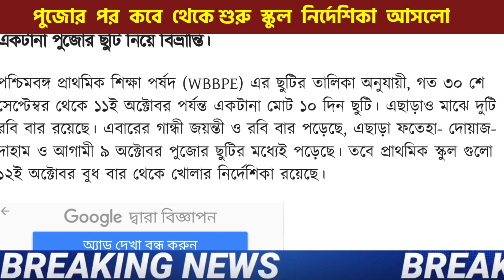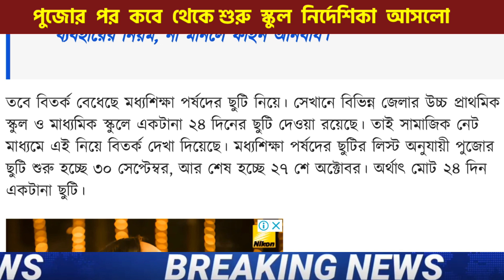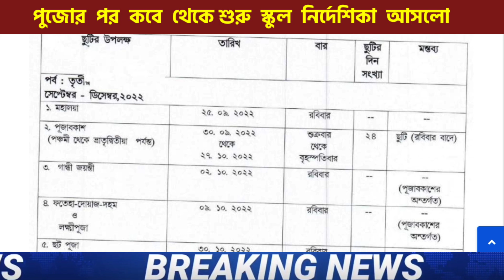স্কুল-কলেজের ছাত্রছাত্রীদের জন্য বড় ঘোষণা | madhyamik and hs exam news 2022 | taber taka kobe debe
ছাত্রছাত্রীদের জন্য বড় ঘোষণা | wb school closed news 2022 | madhyamik and HS exam | scholarship news 2022

hs exam 2022,hs exam news,wbchse exam 2022 news,hs hs exam 2022,hs exam news,wbchse exam 2022 news,hs exam, school college খােলা হবে আজকের খবর,